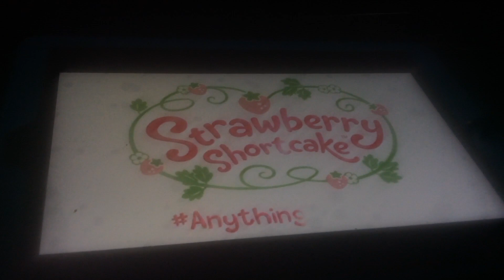New Meet Apple Dumplin’ BBA Season 4